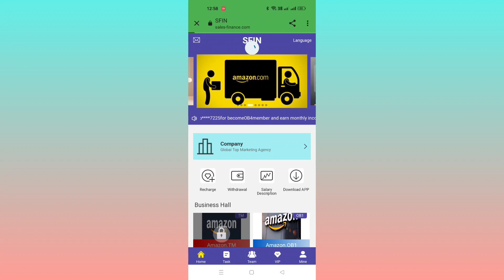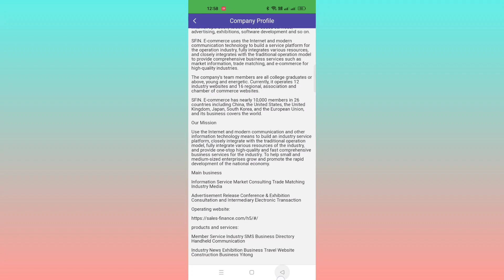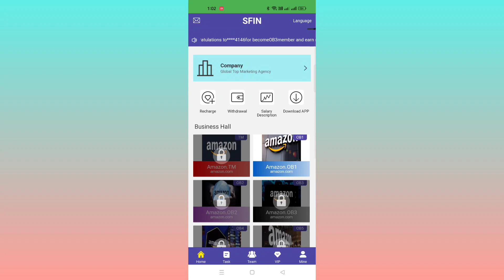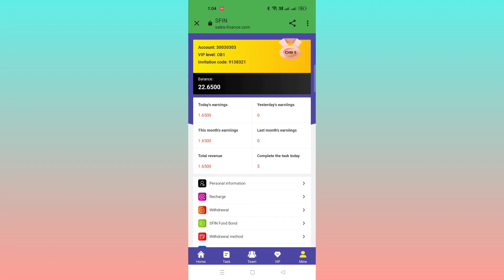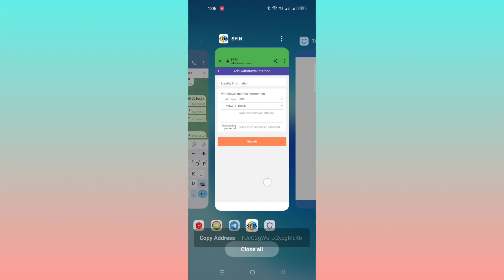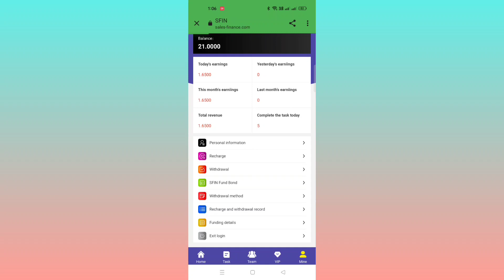New Best Usdt Earning Sites 2022 Shopping at Home Earning Apps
The system sends an additional 11usdt, and tasks can be performed without recharging, and funds can be withdrawn normally every day with a withdrawal certificate

Delegated task rebate daily income
vip1 purchase amount: 21USDT, 10% rebate, 1.68 USDT daily commission.
vip2 purchase amount: 71USDT, 14% rebate, 9.94 USDT daily commission.
vip3 purchase amount: 171USDT, 21% rebate, 35.91 USDT daily commission.
vip4 purchase amount: 411USDT, 23% rebate, 94.53 USDT daily commission.
vip5 purchase amount: 1201USDT, 25% rebate, 300 USDT daily commission.
vip6 purchase amount: 3001USDT, 27% rebate, 810 USDT daily commission.
vip7 purchase amount: 5881USDT, 30% rebate, 1765 USDT daily commission.